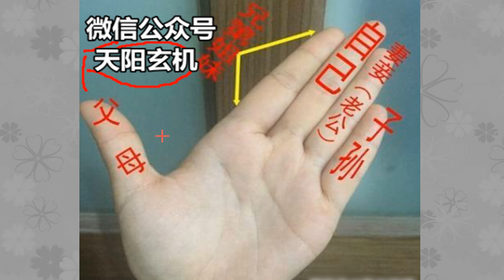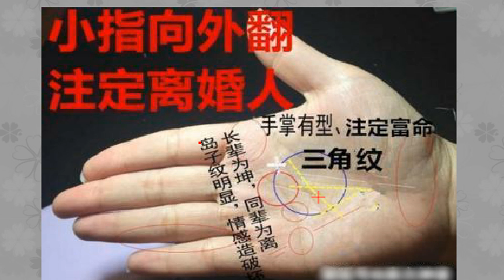“大拇指”能代表一生福禄的多少，决定一生子女缘与福气多少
拥有此纹，表示早年比较劳碌辛苦，白手起家，中、晚年发福发富